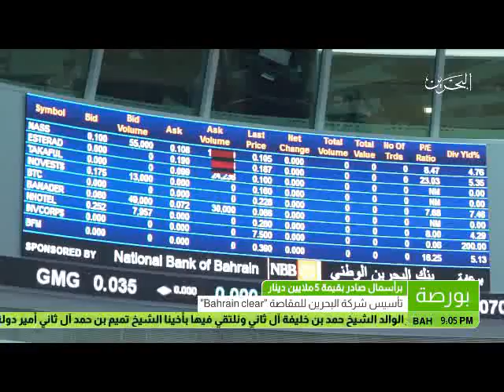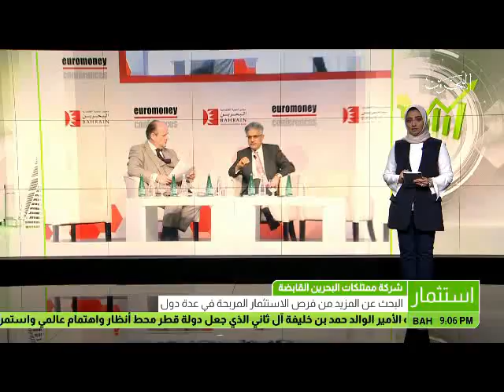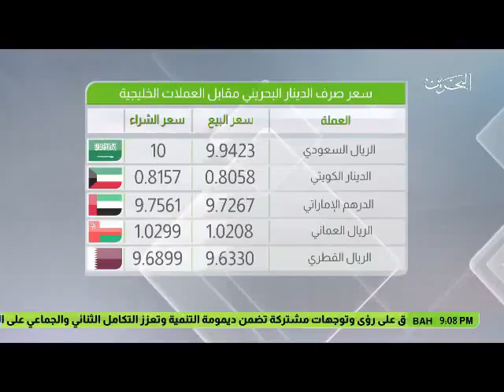البحرين : النشرة الاقتصادية 28-02-2017